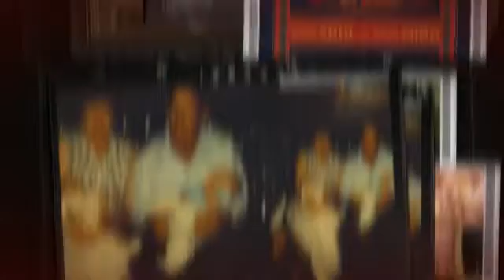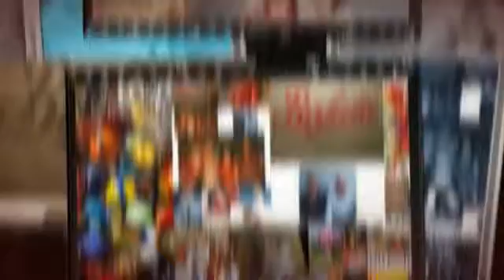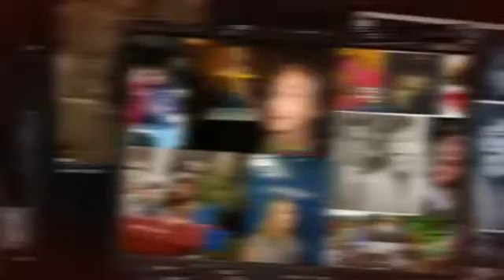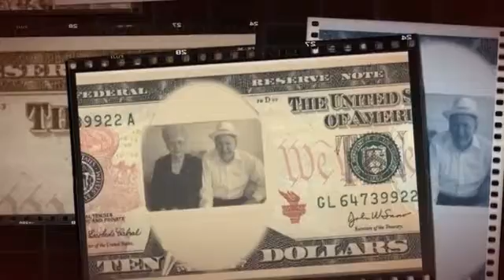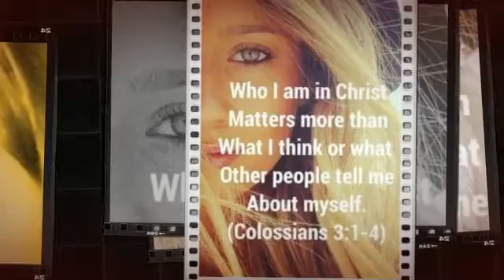My Stupeflix Video 100